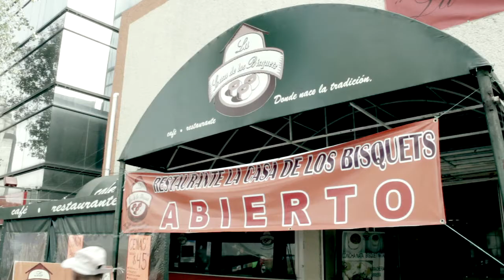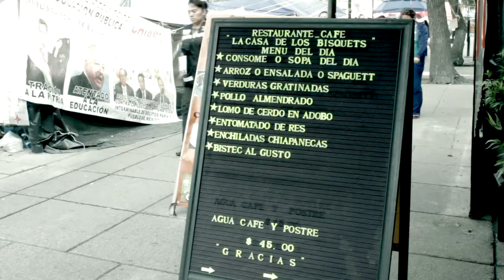Negocios moribundos en el Monumento a la Revolución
Los restaurantes ubicados en el perímetro del Monumento a la Revolución se encuentran en una situación financiera crítica debido a la disminución de sus ingresos como resultado del plantón de la Coordinadora Nacional de Trabajadores de la Educación (CNTE).